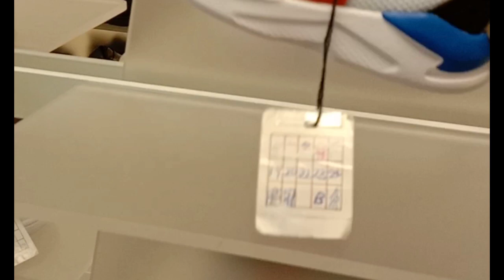our holiday | nag ikot lang sa mall with friends🥰 July 01 2023